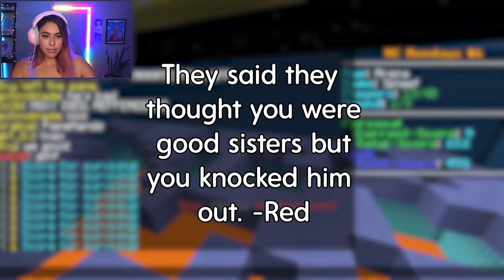Playing Minecraft with Jaiden Animations - Minecraft Monday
This past Monday I teamed up with Jaiden Animations for the Minecraft Monday livestream! Here are the best moments from our stream. Check out Jaiden and her channel!